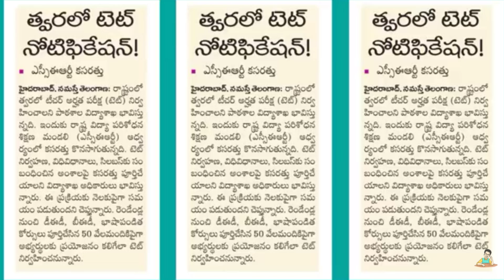ఏప్రిల్ లో టెట్ నోటిఫికేషన్ !!! Today latest DSC breaking news | today educational updates